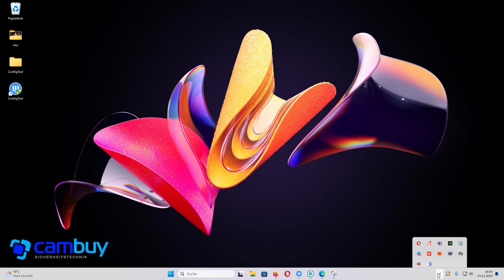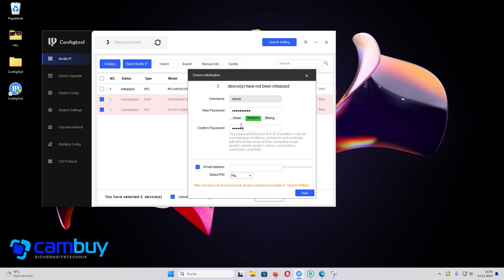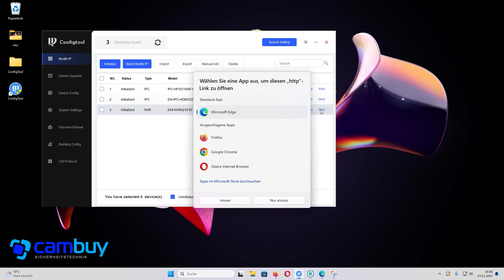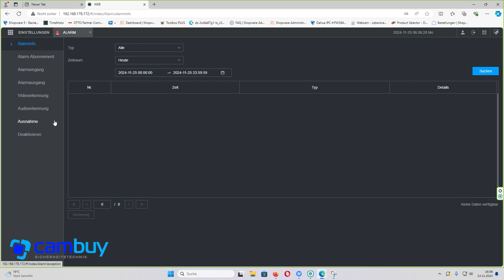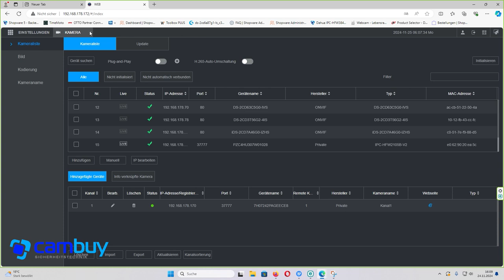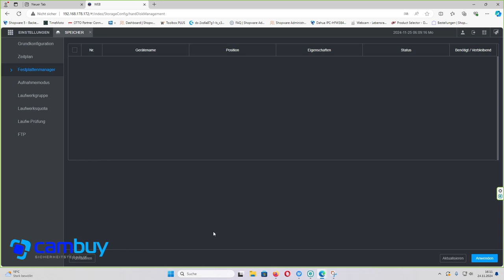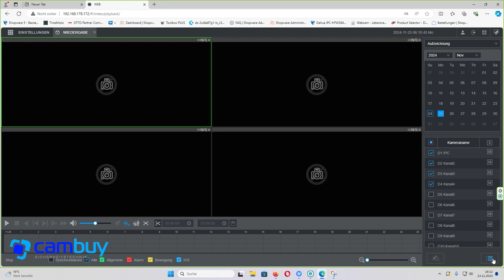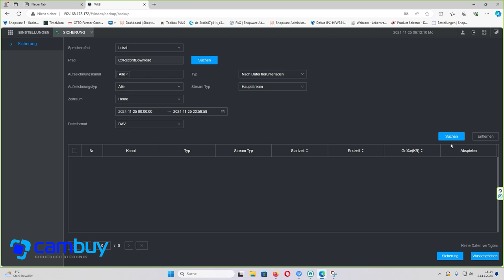Dahua NVR oder Kamera einrichten auf deutsch kurz erklärt. So richten Sie Ihre Dahua Geräte ein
Ornella von cambuy.de erklärt die Einrichtung eines Dahua NVRs oder einer Dahua Kamera auf deutsch

📹 **Dahua NVR und Kamera einrichten – Schritt-für-Schritt-Anleitung** 🛠️

In diesem Video zeigen wir Ihnen, wie Sie einen Dahua NVR und die dazugehörigen Kameras einrichtest. Diese Anleitung erklärt in deutscher Sprache, wie Sie Ihr Dahua Videoüberwachungssystem schnell und einfach in Betrieb nehmen.

1️⃣ Initialisierung der Dahua Geräte und Passwortvergabe mit dem Dahua Config Tool
2️⃣ Netzwerkeinstellungen und Konfiguration des NVR
3️⃣ Kameras verbinden und im System einbinden
4️⃣ Region und Zeiteinstellungen
5️⃣ Wichtige Einstellungen wie Bewegungserkennung, Aufnahmepläne und Fernzugriff, KI Einrichtung
6️⃣ Firmwareupdate und allgemeine Informationen

### **Warum Dahua?**
Dahua bietet zuverlässige, hochwertige Sicherheitslösungen für den privaten und professionellen Einsatz. Dahua ist ein weltweit führendes Unternehmen im Bereich der Videoüberwachung. Mit den neuen KI-Funktionen ist Dahua der Konkurrenz einen Schritt voraus. Mit der richtigen Einrichtung können Sie Ihr Zuhause oder Geschäft optimal überwachen.

📩 **Fragen? Schreib sie in die Kommentare – wir helfen Ihnen gerne weiter!**